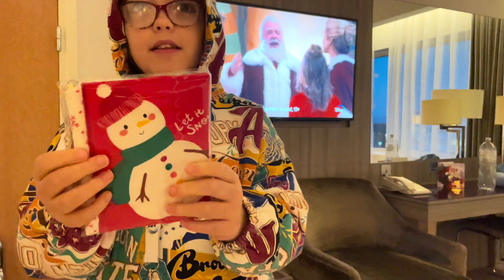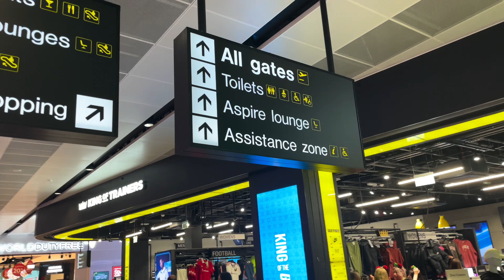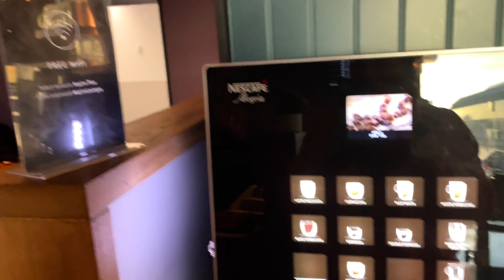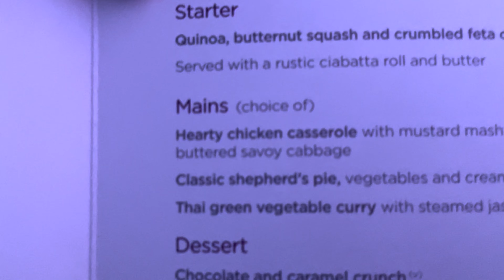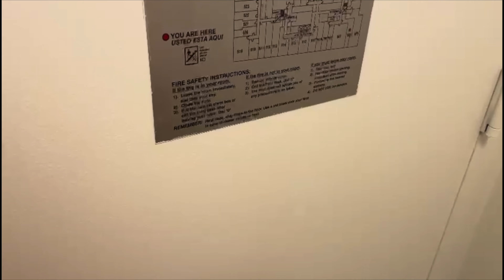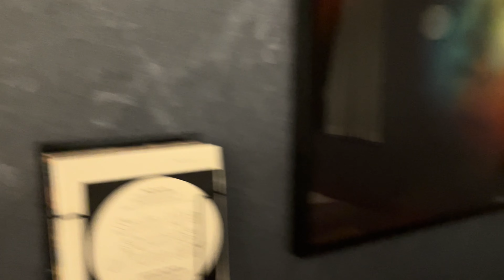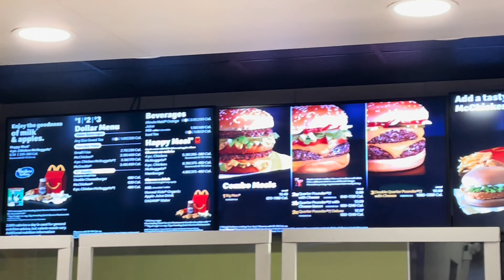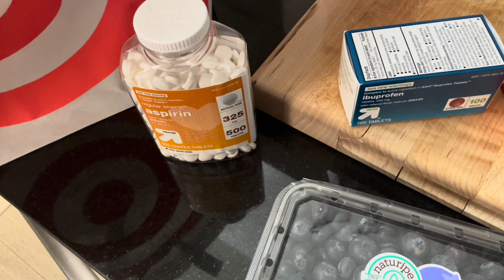Travel day, Manchester to New York JFK. Virgin Atlantic premium economy and checking into Mint House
Today is travel travelday from @ManAirportGroup to new York.

We checked out our the @radissonhotelgroup and made our way to the terminal which was easy. We were checked in and through security in under 10 minutes. It was then time to find the aspire lounge. We found the lounge but it was really dissapointjng and we wouldn’t recommend using this lounge again.

We left after an hour and went to purchase some water for the flight from boots.

It was then time to head for the gate which was in the old part of the terminal and it was really strange seeing it as it felt frozen in time.

It was soon Time to board. We flew @virginatlantic premiumeconomy which was 1st for us and was absolutely amazing, I don’t think we could fly economy again.

Once landed at JFK we were escorted through a special assistance lane due to Matildas lanyard and we were through security and waiting for bags in 5 minutes. 2 of our bags came really quickly but the 3rd one took about 15 minutes. It was then time to find our ride which the hotel had arranged for us. The journey to the city took 1hr 40 minutes to reach minthouse.

Once checked in we headed up to our room and wow this must be the biggest hotel room in nyc.

We had a quick look round and headed to target for some essentials. On the way we passed the groundzero spot and the new oneworldtradecenter which was breathtaking. It was about a 15 minute walk to target but we had to limit ourselves on purchases because we had to carry them back.

On the way back we found a @McDonalds so nipped in for some food and then headed back to the hotel to unpack and rest for the night.

Tomorrow we have the empirestatebuilding booked.

Ohana means family and family is everything.

Welcome to our family, we are Laura, Ant and Matilda.

We absolutely love travelling whether that's in the UK or abroad.

For us travel is an escape from "real life". We will be travelling throughout the UK and abroad in the next year

Some of our recent trips have been

28 days in Orlando with Universal and Disney
7 nights on the Disney Magic
Staycations at Alton towers, Chessington and Thorpe park.
Trips to London.

Our upcoming trips are
Christmas in New York
A short trip to Washington
Summer in Dubai
11 nights on the Disney Dream

As well as posting on here we are also uploading daily to Instagram

We absolutely love helping people and talking about holidays so if you have any questions, please drop us a DM on Instagram.